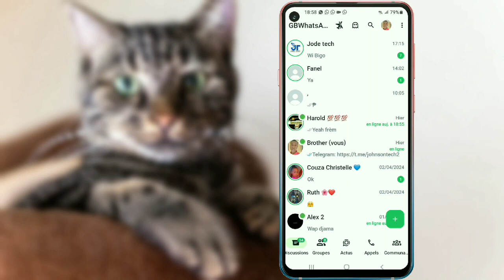Men dènye version whatsapp GB ki sòti a V10,tout problèm rezoud